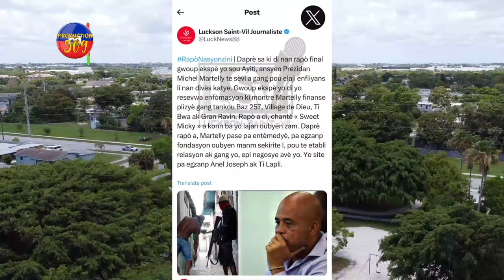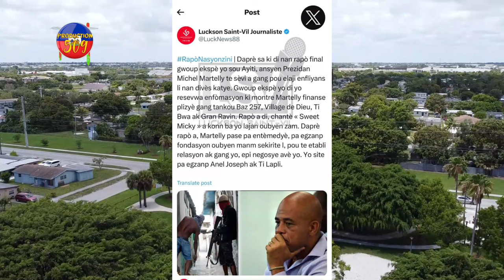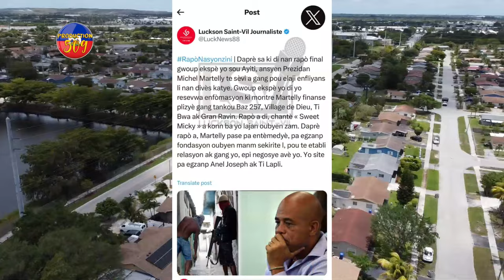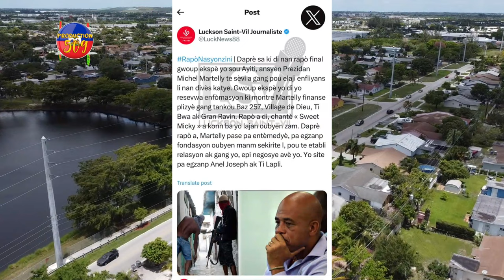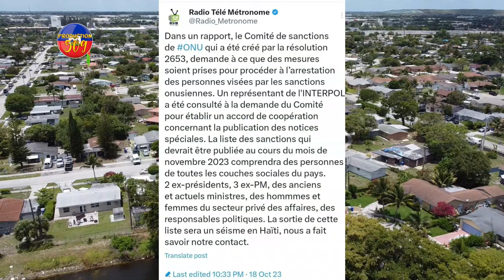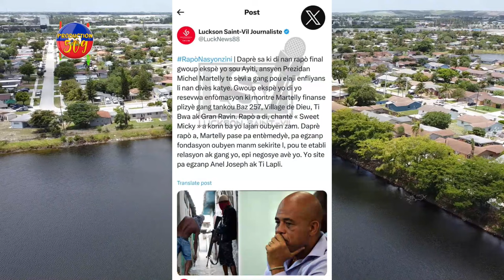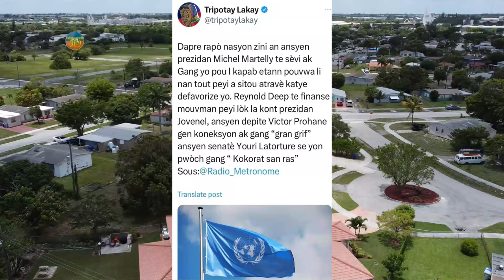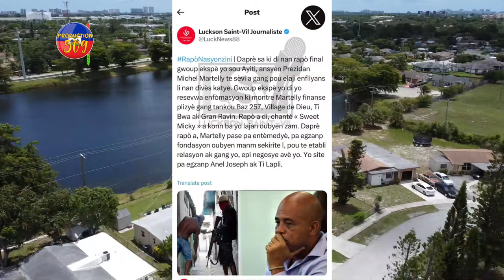NASYONZINI AVWE MICHEL MARTELLY SE BOSS G4NG 257 AK VILAJ DE DYE G4NG GRAN RAVINI LI BAY ZAM AK BAL